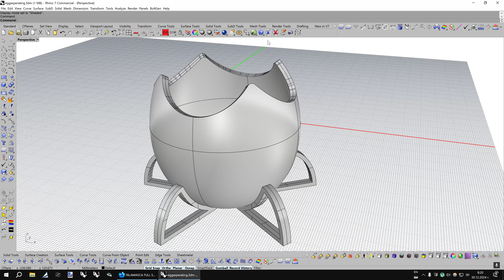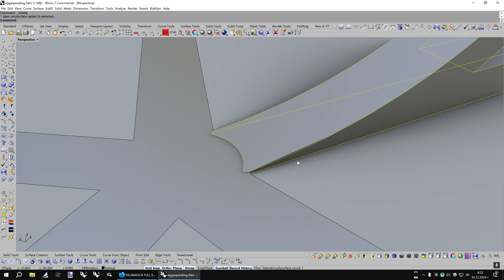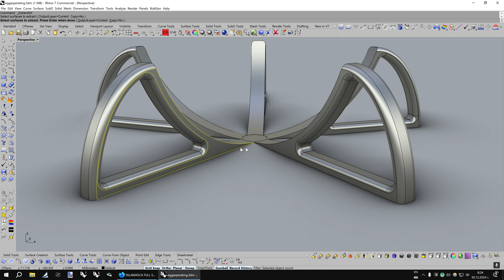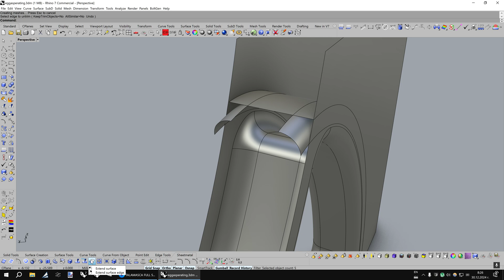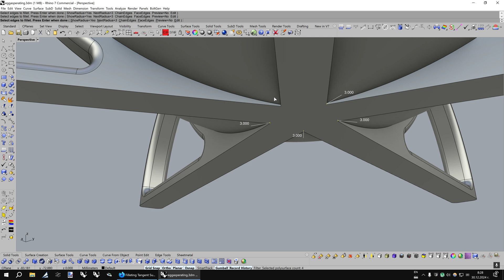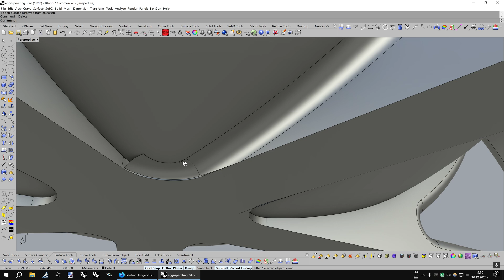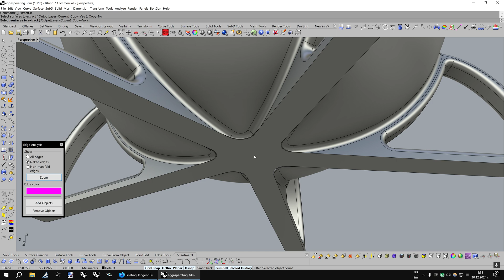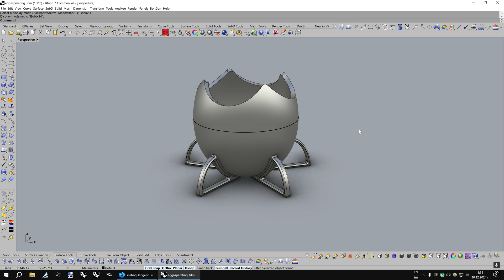Fillets are easy in Rhino (part 4)